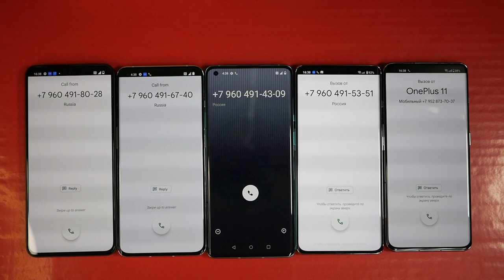INCOMING CALL ONEPLUS 8 PRO + ONEPLUS 10R ACE + ONEPLUS 10 PRO + ONEPLUS 11R ACE 2 + ONEPLUS 11